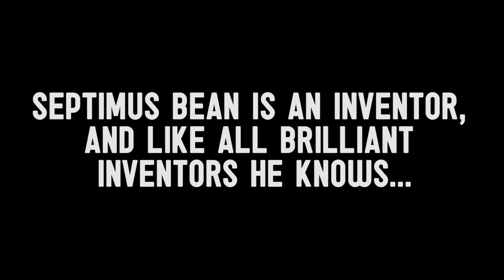Septimus Bean and His Amazing Machine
Watch the trailer for our new show, Septimus Bean and His Amazing Machine.

Based on the book by Janet Quin-Harkin
Adapted by Adam Peck and directed by Cressida Brown
Designed by Verity Quinn